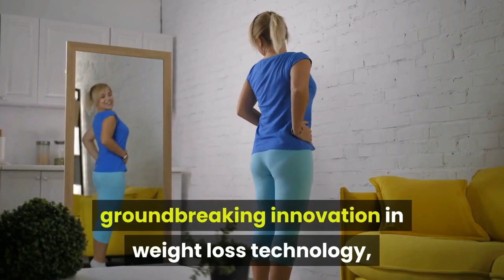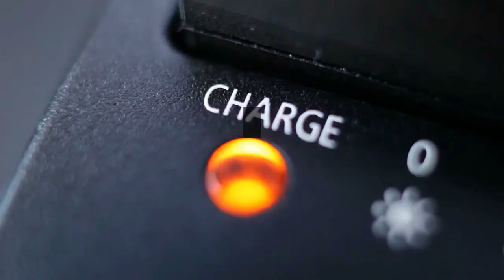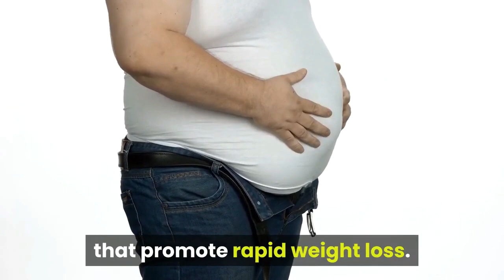5 Best Weight Loss Pills and Diet Supplements of 2021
There are many different weight loss solutions out there.
This includes all sorts of pills, drugs and natural supplements.
These are claimed to help you lose weight, or at least make it easier to lose weight combined with other methods
They tend to work via one or more of these mechanisms:
Reduce appetite, making you feel more full so that you eat fewer calories
Reduce absorption of nutrients like fat, making you take in fewer calories
Increase fat burning, making you burn more calories
Here are the 12 most popular weight loss pills and supplements, reviewed by science
1. Green Coffee Bean Extract
Green coffee beans are simply normal coffee beans that haven’t been roasted.
They contain two substances believed to help with weight loss, caffeine and chlorogenic acid.
How it works: Caffeine can increase fat burning, and chlorogenic acid can slow the breakdown of carbohydrates in the gut
Effectiveness: Several human studies have shown that green coffee bean extract can help people lose weight (19Trusted Source, 20Trusted Source).
A review of 3 studies found that the supplement made people lose 5.4 more pounds (2.5 kg) than placebo, a dummy pill (21Trusted Source)
Other benefits: Green coffee bean extract may help lower blood sugar levels, and reduce blood pressure. It is also high in antioxidants (22Trusted Source, 23Trusted Source, 24Trusted Source, 25Trusted Source)
Side effects: It can cause the same side effects as caffeine. The chlorogenic acid in it may also cause diarrhea, and some people may be allergic to green coffee beans (26Trusted Source).
2 Glucomannan is a type of fiber found in the roots of the elephant yam, also called konjac.
How it works: Glucomannan absorbs water and becomes gel-like. It “sits” in your gut and promotes a feeling of fullness, helping you eat fewer calories (27)
Effectiveness: Three human studies showed that glucomannan, combined with a healthy diet, can help people lose 8-10 pounds (3.6-4.5 kg) of weight in 5 weeks (28Trusted Source).
Other benefits: Glucomannan is a fiber that can feed the friendly bacteria in the intestine. It can also lower blood sugar, blood cholesterol and triglycerides, and is very effective against constipation (29Trusted Source, 30Trusted Source, 31Trusted Source)
Side effects: It can cause bloating, flatulence and soft stools, and can interfere with some oral medications if taken at the same time
It is important to take glucomannan about a half an hour before meals, with a glass of water. If you would like to try it, Amazon has a good selection available
3 Meratrim is a relative newcomer on the diet pill market.
It is a combination of two plant extracts that may change the metabolism of fat cells.
How it works: It is claimed to make it harder for fat cells to multiply, decrease the amount of fat that they pick up from the bloodstream, and help them burn stored fat.
Effectiveness: So far, only one study has been done on Meratrim. A total of 100 obese people were placed on a strict 2000 calorie diet, with either Meratrim or a dummy pill (32).
After 8 weeks, the Meratrim group had lost 11 pounds (5.2 kg) of weight and 4.7 inches (11.9 cm) off their waistlines. They also had improved quality of life and reduced blood sugar, cholesterol and triglycerides
Side effects: No side effects have been reported
4. Green Tea Extract is a popular ingredient in many weight loss supplements.
This is because numerous studies have shown the main antioxidant in it, EGCG, to aid fat burning.
How it works: Green tea extract is believed to increase the activity of norepinephrine, a hormone that helps you burn fat (33)
Effectiveness: Many human studies have shown that green tea extract can increase fat burning and cause fat loss, especially in the belly area (34Trusted Source, 35Trusted Source, 36Trusted Source, 37)
Side effects: Green tea extract is generally well tolerated. It does contain some caffeine, and may cause symptoms in people who are caffeine sensitive.
Additionally, all of the health benefits of drinking green tea should apply to green tea extract as well
5. Conjugated Linoleic Acid (CLA)  has been a popular fat loss supplement for years.
It is one of the “healthier” trans fats, and is found naturally in some fatty animal foods like cheese and butter.
How it works: CLA may reduce appetite, boost metabolism and stimulate the breakdown of body fat (38Trusted Source, 39Trusted Source)
Effectiveness: In a major review of 18 different studies, CLA caused weight loss of about 0.2 pounds (0.1 kg) per week, for up to 6 months (40Trusted Source).
According to another review study from 2012, CLA can make you lose about 3 lbs (1.3 kg) of weight, compared to a dummy pill (41Trusted Source)
Side effects: CLA can cause various digestive side effects, and may have harmful effects over the long term, potentially contributing to fatty liver, insulin resistance and increased inflammation